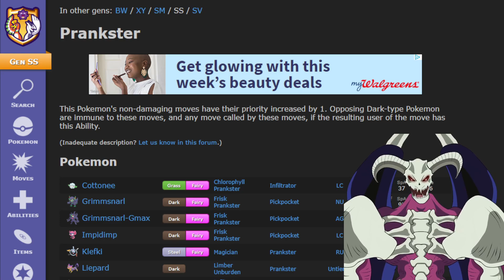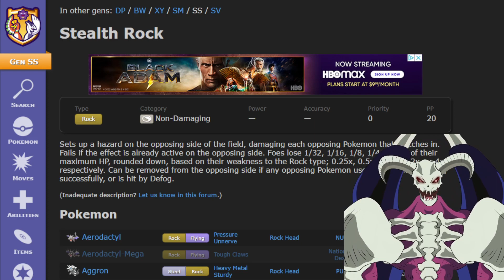How To Buff || UXIE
uxie is a pokemon that has good stats, and good moves however it is missing something